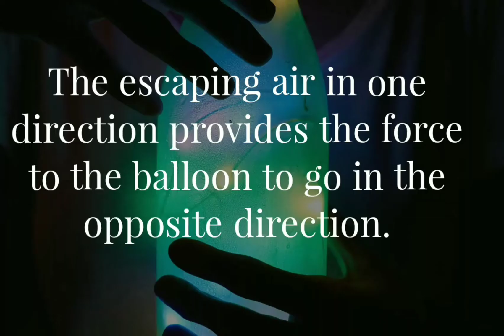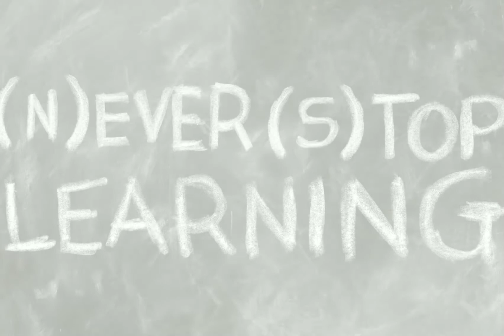why does an inflated balloon shoot off | fun with balloons |air pressure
Hi all

Me and my son were inflating balloon on his birthday when he released the balloon from the air pump it shooted off in high speed.
he was so curious to know what really happened 😃

so I thought will include the reason behind this phenomenon